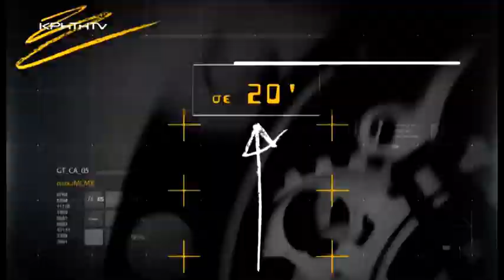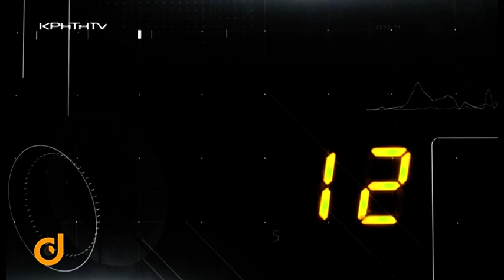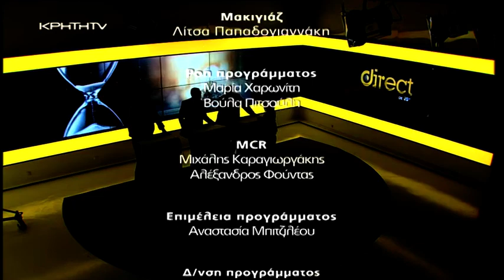DIRECT με την Ράνια Μωραίτη - Οι ξενοδοχοϋπάλληλοι και το νέο εργασιακό τοπίο